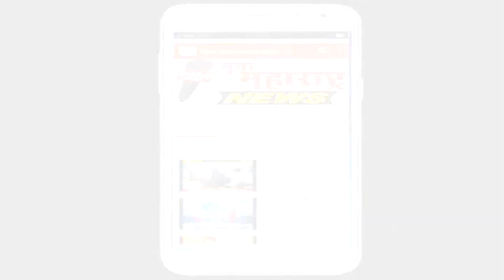मिरज : रेल्वे स्थानक रिक्षात बेवारस बॅग आढळल्याने खळबळ:नवा महाराष्ट्र न्यूज